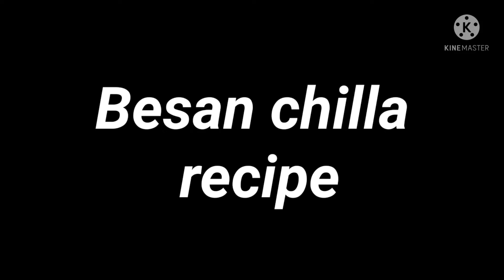Healthy breakfast besan chilla recipe..